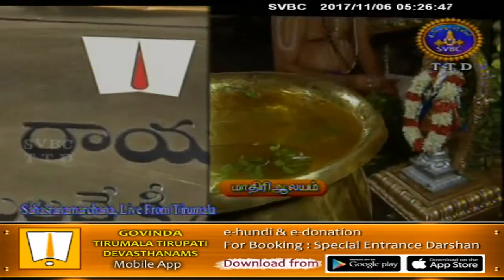Srivari Sahasranamaarchana | 06-11-17 | SVBC TTD